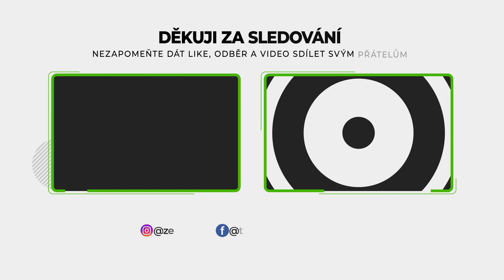Stal jsem se VČELOU V MINECRAFTU a PRONIKL jsem DOVINTŘ ÚLU!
Byl jsem včela v Minecraftu a dostal jsem se dovnitř úlu!
✅ MŮJ MINECRAFT: SERVER: mc.trenend.eu - zadej příkaz: /zek
Hudba z videa: Good Day - Roa